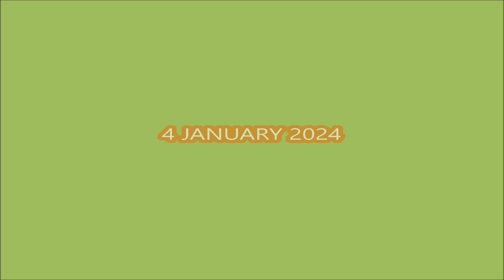*ALL CODES WORK* [NEW YEARS!] BOXING BETA! ROBLOX | JANUARY 4, 2024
Boxing Beta
- ALL CODES WORK
- [NEW YEARS!]